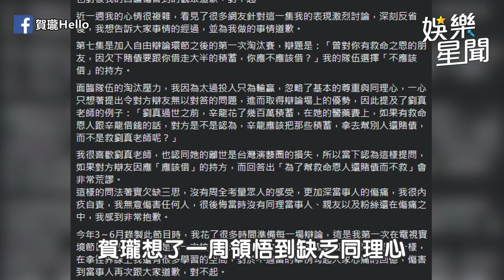《全明星辯論會》炎上7天賀瓏道歉 製作人B2：剪接猶豫200次｜三立娛樂星聞